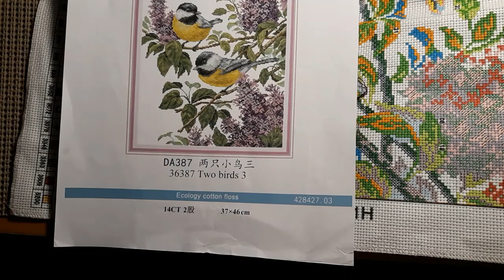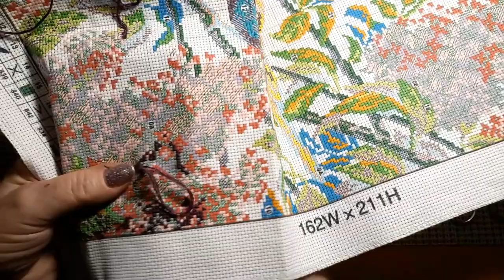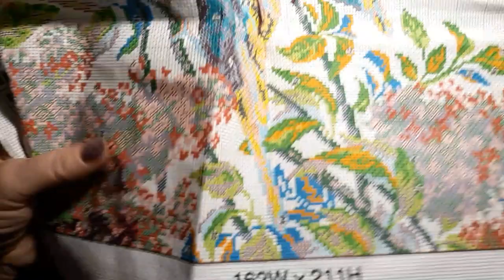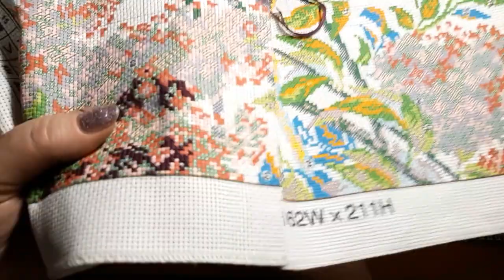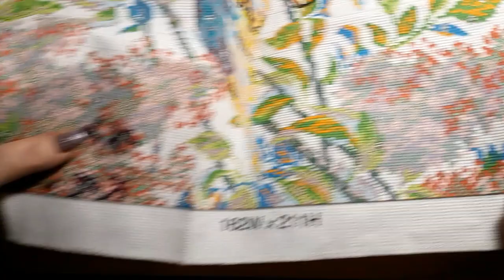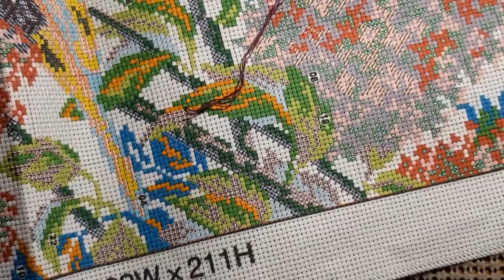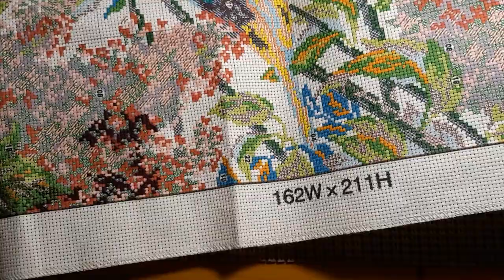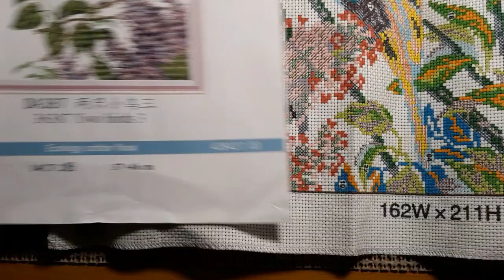Stitchin' Time with Lora- Birds & Lilacs Pre-Stamped Cross Stitch & Tutorial 4/7/21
Hello & Welcome. Today I am working on the Joy Sunday Pre-Stamped Cross Stitch Kit Birds and Lilacs. I will also be doing a Tutorial on how to begin stitching with the loop method or the cut end method. Come work with me.

12MonthChristmasOrnamentSAL @ Instagram